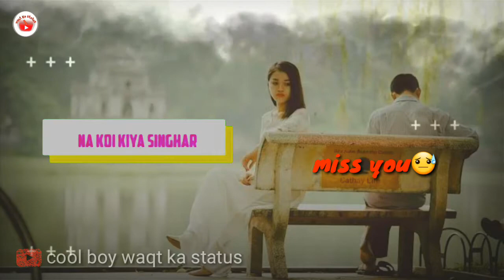Na Koi Kiya Singar Fir Bhi ktni sundar ho || Romantic Whatsapp Status || Love song Whatsapp status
Video is for entertainment purpose only.Copyright Disclaimer Under Section 107 of the Copyright Act 1976, allowance is made for "fair use" for purposes such as criticism, commenting, news reporting, teaching, scholarship, and research.